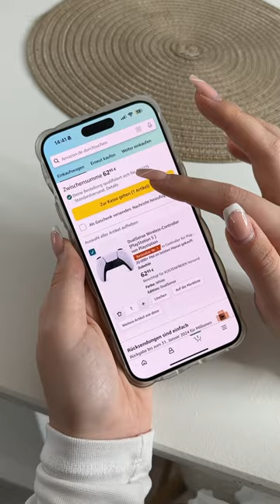ZEICHNE es & ich KAUFE es dir